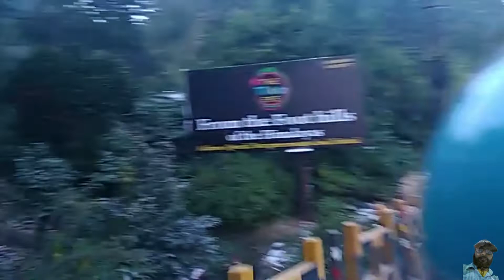Simaran Ne Aaj Kamalda Ko Kaat Liya Tha Bach Gae & Complete Bike Tour Maja Aa Gya@Sourav Joshi Vlogs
welcome dosto in vks daily vlogzs lekin vlog aatey hain kabhi kabhi :) jo ye vlog aaj mai share karne jaa rha hun ye vlog shoot kiya tha 13 nov 2020 sham 04 :04 pm omg god ye kaise hua :)
actually aap logon ko promise kia tha apne travell vlog share karunga islie vlog banana jaruri tha , promise nhi todta main wadon ka pakka hun main :)
to filhal ye tha dhanteras ka din jahan tak muje yaad hai , is din pahle apne friend ke sath bike tour kiya fir ek complex me gya tha jahan kafi maja aaya koi kamalda the jo simaran naam ki doggy majak karne me lagey the or mai bhi khoom comedy karne me laga tha so enjoying moments that was.
to chalie dekhtey hain kamalda ko simaran ne kata ya nahi , simaran or kamlda ka pyar in vkas daily vlogzs
"Simaran Ne Aaj Kamalda Ko Kaat Liya Tha Bach Gae & Complete Bike Tour Maja Aa Gya"